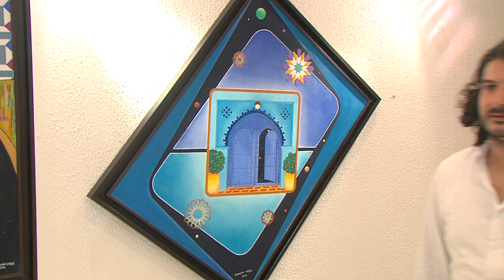Ouverture à Rabat de la nouvelle exposition de Azzeddine Hachimi Idrissi "Un Pont entre Deux Mondes"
Un an après son "Retour aux sources", l’artiste-peintre Azzeddine Hachimi Idrissi expose jusqu’au 7 juillet à Rabat "Un Pont entre Deux Mondes" avec toujours le patrimoine comme source d’inspiration de son œuvre, à mi-chemin entre l’art de l’abstraction traditionnelle et moderne.